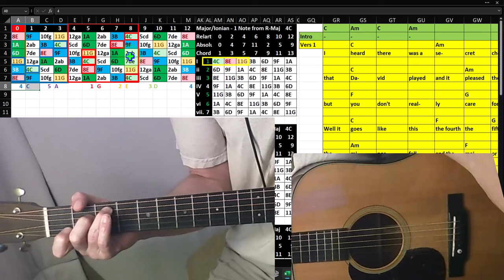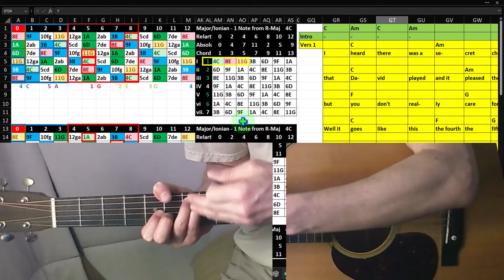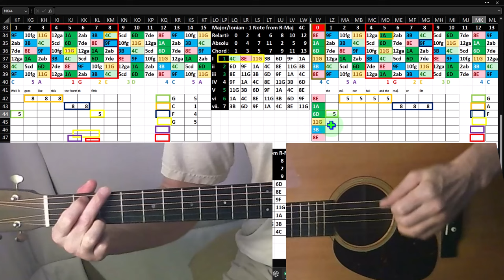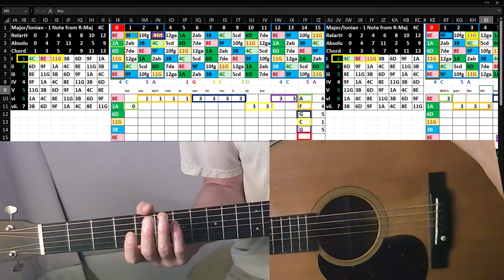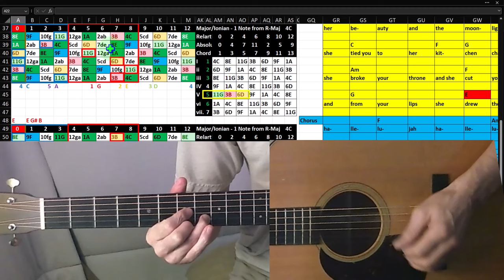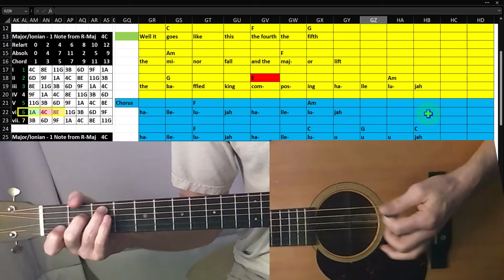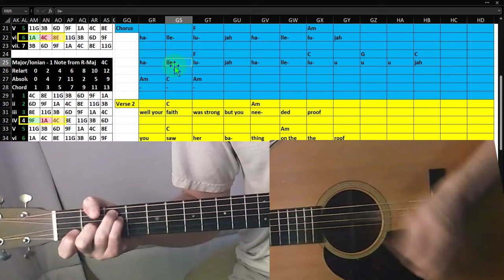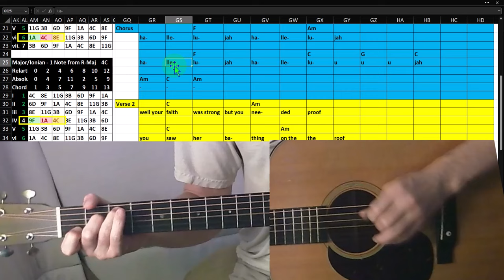Hallelujah Position 1 Fret 5 5015 Guitar & Excel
Hallelujah Position 1 Fret 5
Guitar & Excel